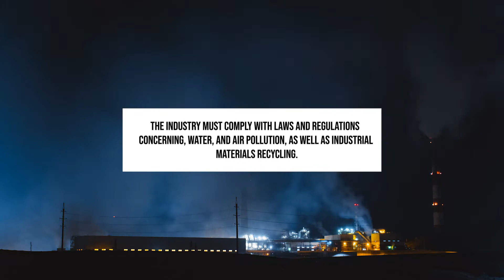The Need for Calibration Services in The Metallurgical Sector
📐⚙️ Keep Your Metallurgical Company Meeting National & International Standards.
👷 🥽 The certified technicians at Allometrics Inc. can calibrate and certify any metallurgical
instruments used in the manufacturing process, as well as those used to measure the toxicity output.
🥽 🥼 Now, it's even easier to keep your company running safe, smooth, and cost-efficient with Allometrics!
Enjoy Superior Services at the Best Prices!
⚙️ Repair, Calibrate & Certify:
✔️ Ensure Product Quality
✔️ Ensure Patient & Employee Safety
✔️ Maintain Cost Efficiency
✔️ FREE QUOTE!
ℹ️ We serve your industry👨‍🔧👨🏽‍🔬👩‍🏭👷🏿‍♂️
🌎 Allometrics, Inc is a Top Rated ISO 17025 Accredited Calibration & Certification Company Since 1976.
Allometrics When Measurements Matter.